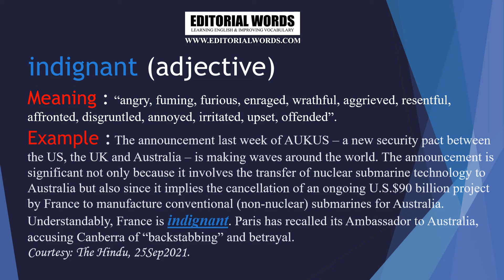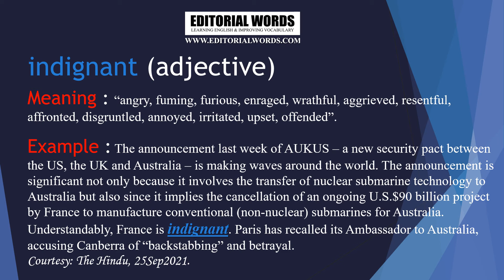Word of the Day (indignant) - 26SEP21